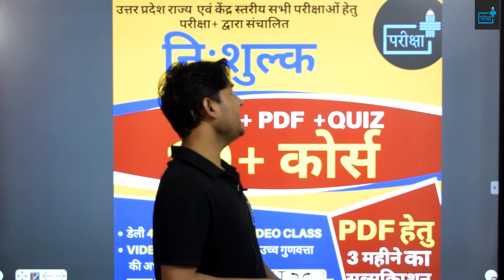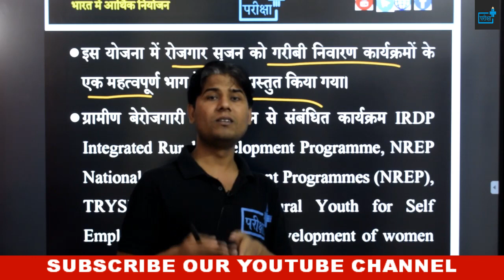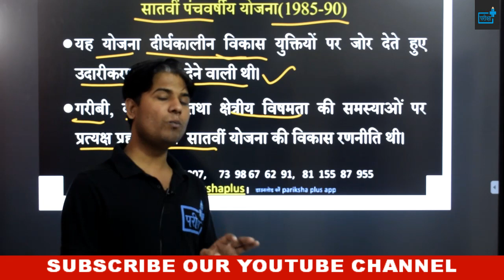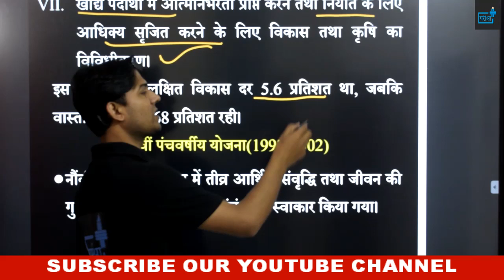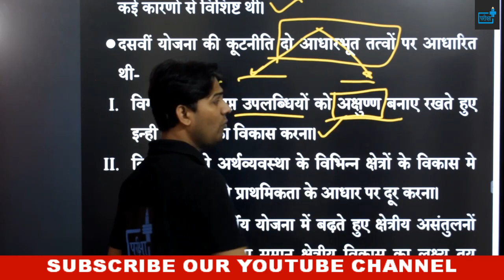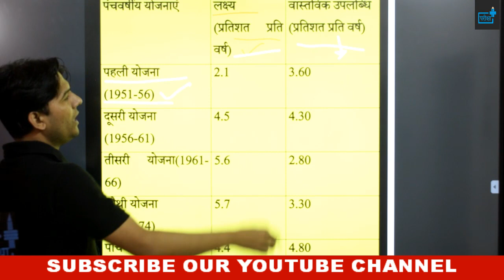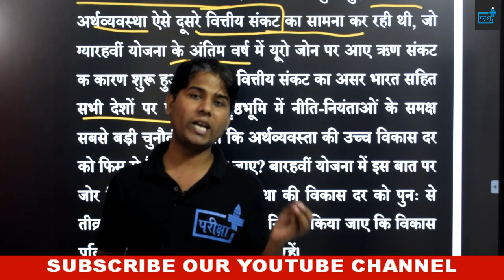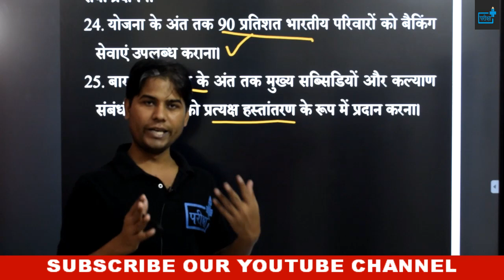FIVE YEAR PLANS | PANCH VARSHIYA YOJNAYEN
पञ्चवर्षीय योजनायें
दोस्तों यह ग्रामीण विकास एवं समाज की आठवीं वीडियो है | इसमें भूमि के बारे में चर्चा की गयी है |साथ ही  पाठ्यक्रम और अन्य महत्वपूर्ण पहलुओं पर चर्चा की गयी है | ग्रामीण विकास की सभी कक्षाएं आपको टीम द्वारा उपलब्ध करवाई जाएँगी |